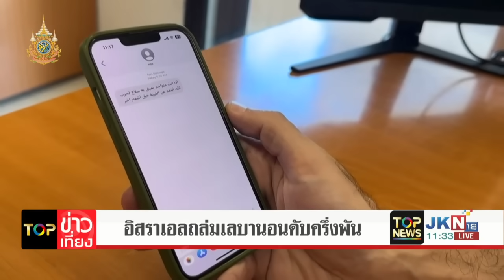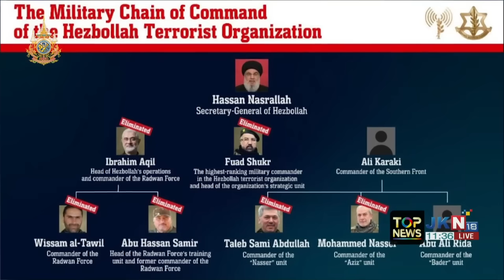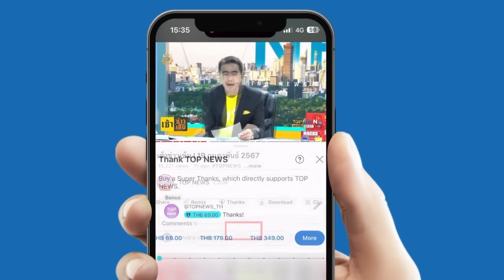จิตวิทยาเต็มๆ "รัสเซีย" แพร่คลิปวินาทีส่งโดรน โจมตีรถถัง "ยูเครน" เดินหน้าปฏิบัติการขับไล่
"รัสเซีย" เผยแพร่คลิปวินาทีส่งโดรนไร้คนขับ พุ่งโจมตีรถถังของ "ยูเครน" เพื่อปฏิบัติการขับไล่การรุกราน